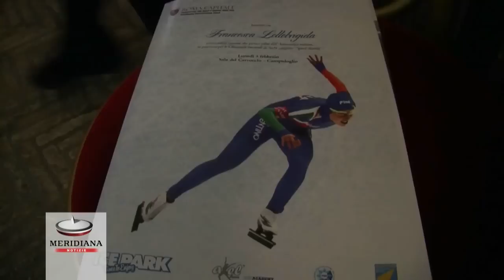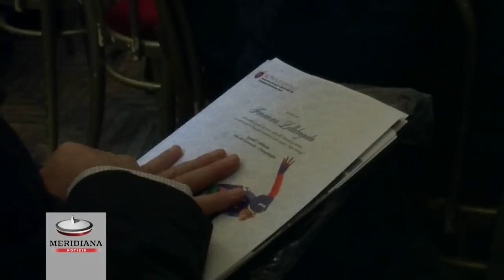Olimpiadi invernali, saluto del Campidoglio alla pattinatrice Lollobrigida in partenza per Sochi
"Sarà la mia prima olimpiade e non ho alcun tipo di aspettativa. Darò il massimo come sempre e sarò soddisfatta comunque vada".Con queste parole piene di entusiasmo, Francesca Lollobrigida, campionessa italiana in carica di pattinaggio di velocità su pista lunga, commenta la sua prima partecipazione alle olimpiadi invernali. Prima della partenza per Sochi, l'atleta ha ricevuto il saluto ufficiale del Campidoglio. Si tratta infatti della prima pattinatrice romana, che porta i colori dell'Aeronautica militare, a gareggiare nella categoria speed skating.